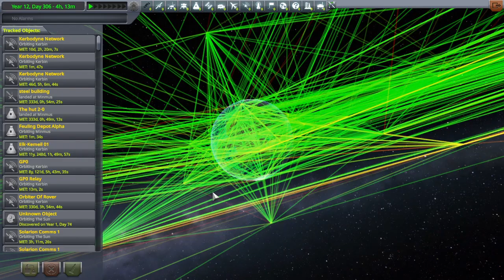To Mun Orbit, KSP1 Kerbodyne Rocket.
Launching another mun mission, this time they are going to stay awhile as I plan to set up some stuff, Ie launch a lander (which happened off recording because I forgor to record it, however we will be picking up on this later)